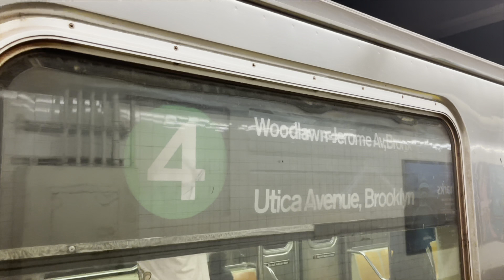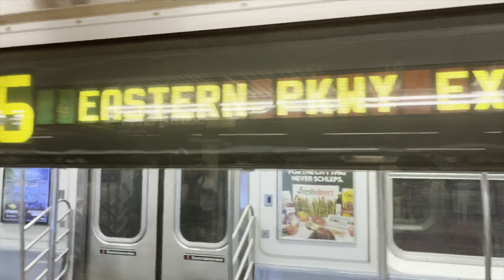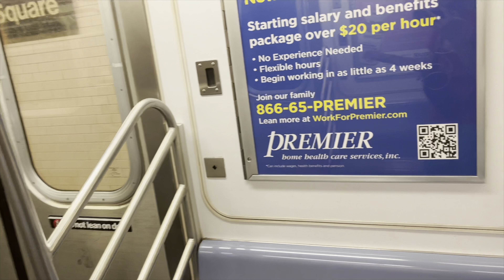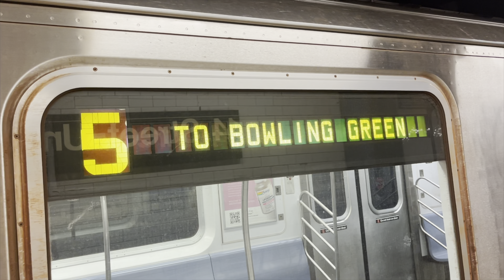⁴ᴷ⁶⁰ R62s running on the 4 and R142As running on the 5 on the same weekend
Weekend track work in the Bronx suspended 5 train service between 149th Street – Grand Concourse and East 180th Street, resulting in 5 trains borrowing R142As from the 4 line. Also, a shortage of R142/R142As available on the 4 line due to fleet inspections caused 2 R62s from the 3 line to run on the 4 on the same weekend as 3 trains were suspended.

Chapters:
Part 1: R62 4 - 0:00-3:03
Part 2: R142A 5 - 3:03-8:07*

Clips were taken by @8kgmatt/@8kg.transit and used with their full explicit permission and knowledge of their use.

Taken in September 2022*

* - One clip was taken in February 2022